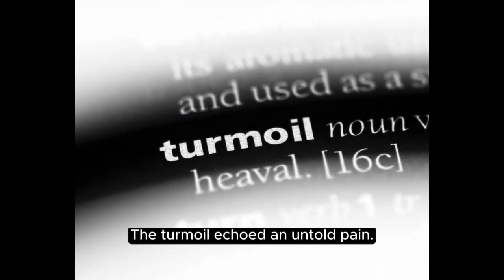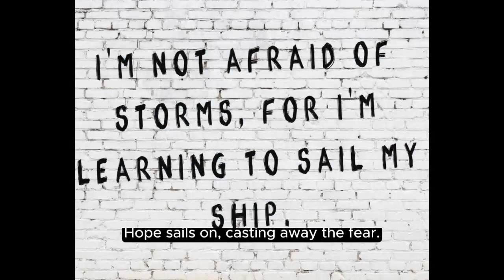The Voyage of Hope